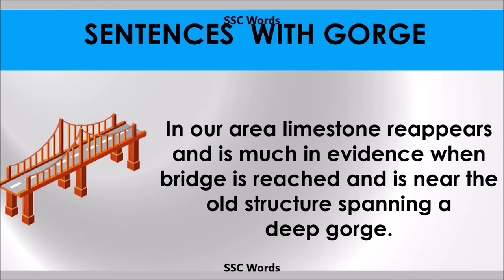Gorge - Improve English - Meaning and 5 sentences - GRE / CAT / GMAT word - SSC Words